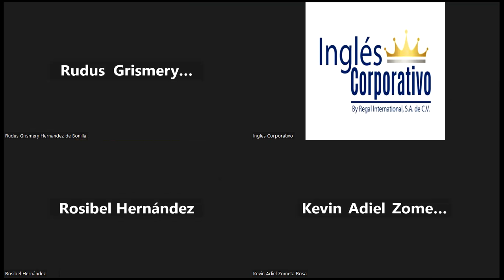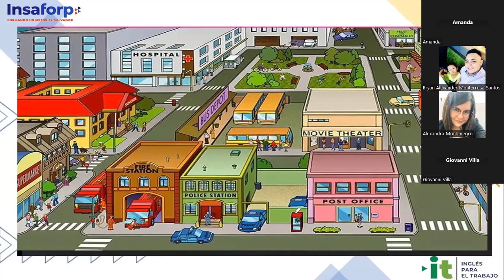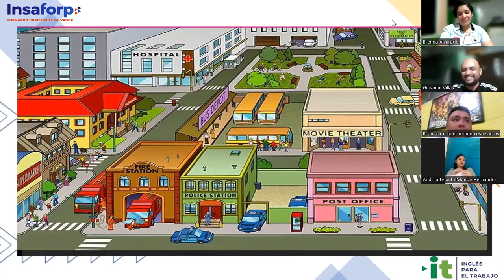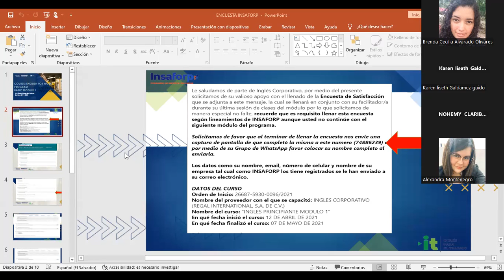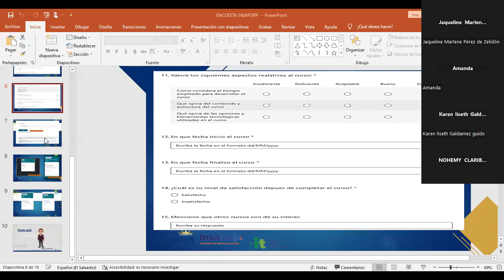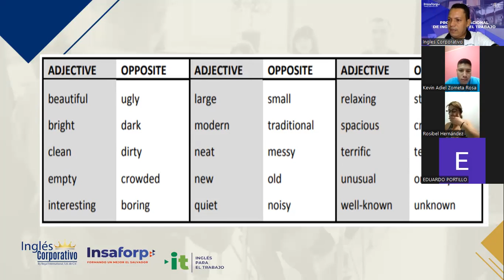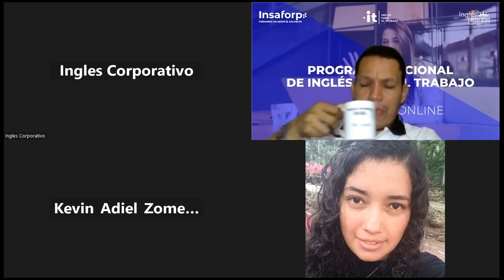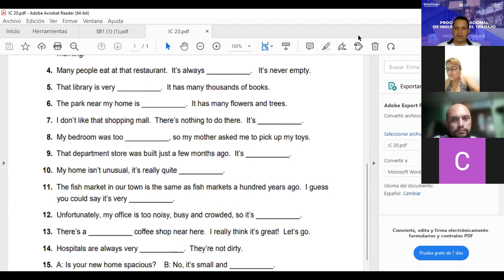Inglés Corporativo-31-10-2022-THERE IS, THERE ARE, AND ADJECTIVES TO DESCRIBE WORKPLACES.